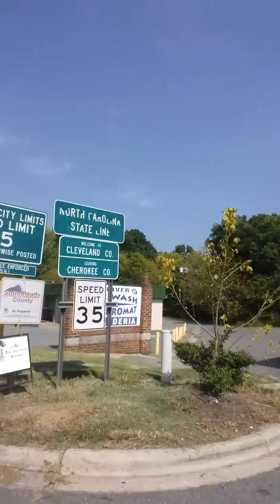North Carolina#8 The city of GROVER I LOVE SEAME S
Description Hello,
 I'm riding Across America on my bicycle. So far i'ved traveled 6 states (Texas,Oaklahoma, , Missouri, Illinois, Indiana, Arkansas.
 Well a # of reasons but for the most part to spread Peace & Love.  You can go to my youtube channel and check out my 300 or so vids under (Michael Duncan Foster) & Vfree.
- Sounds crazy I Know, But I belive God is with me in a very real way.
It's like savior meets God
Most people will not understrand and Judge me,
O well.
  Do I think I m speical, NO!  Anyone who truly belives and Loves with all there hart can reach *enlightenment*
Love ya!
Michael Duncan Foster